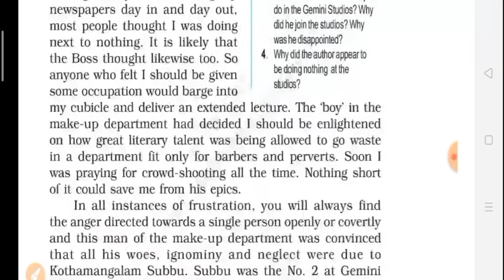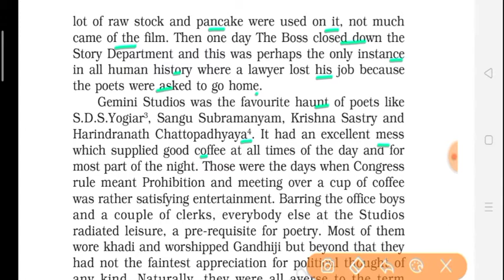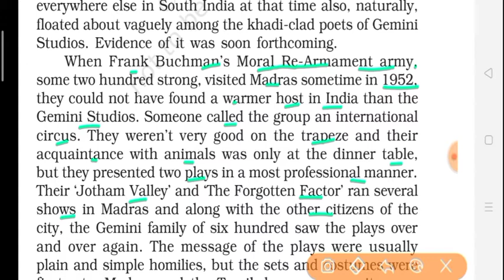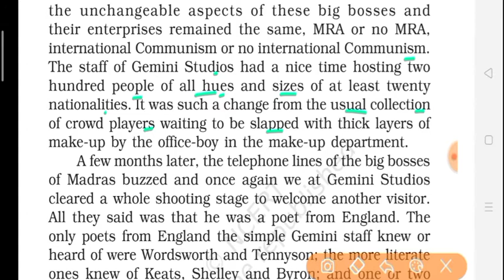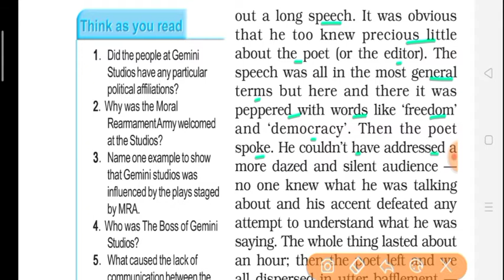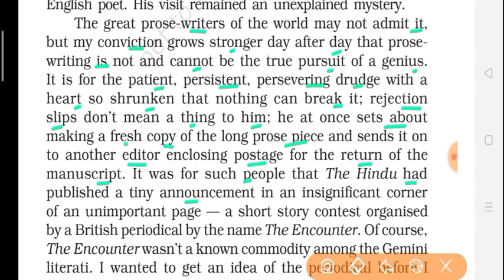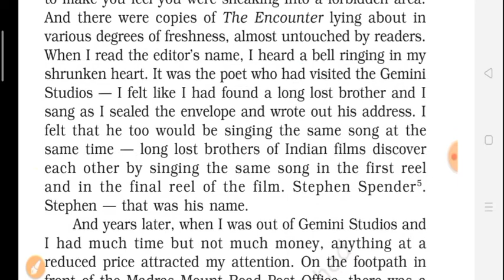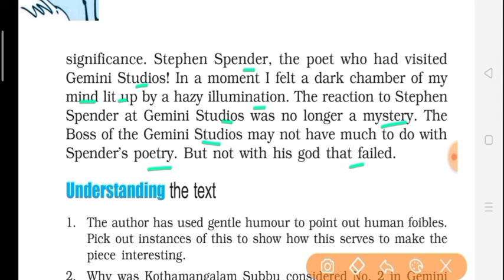Poets and Pancakes Pt.2 | Flamingo 12 English | Full Explanation in Hindi | Lesson 6 | by Ravinder..